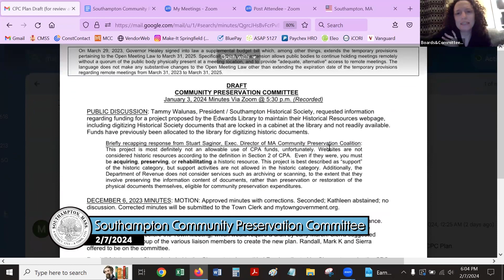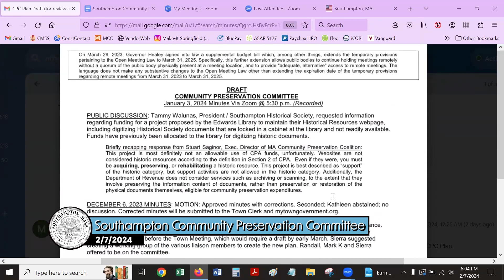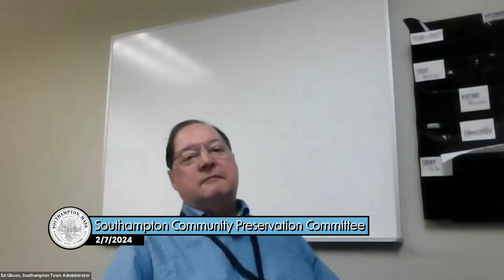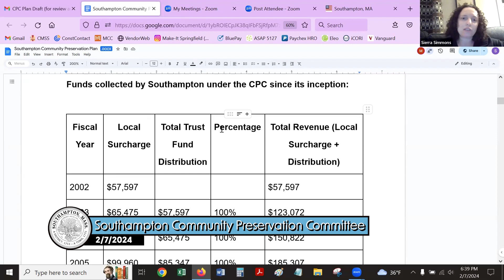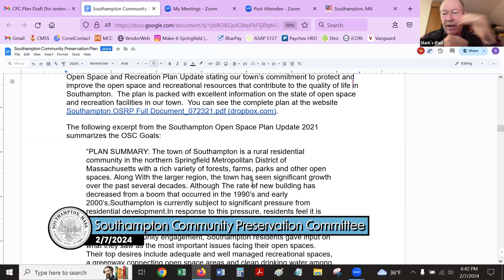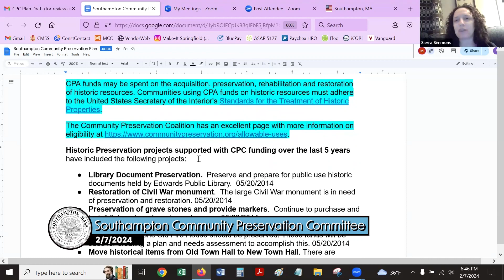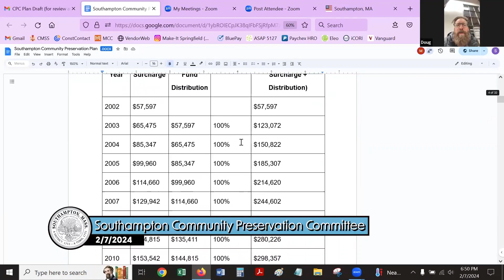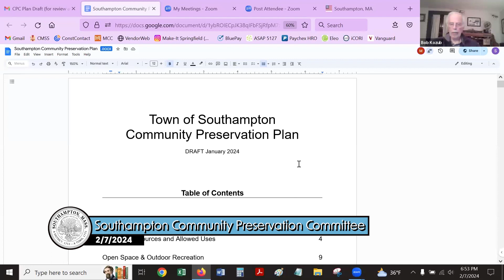Southampton Community Preservation Committee 2/7/24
Southampton, MA Community Preservation Committee was held on 2/7/24 via Zoom.